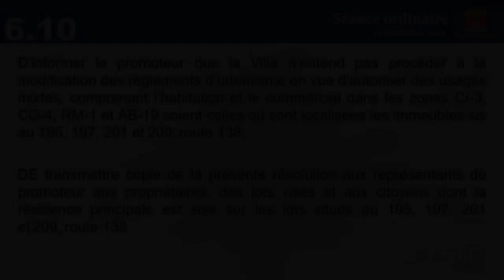Pas de densification résidentielle sur la route 138